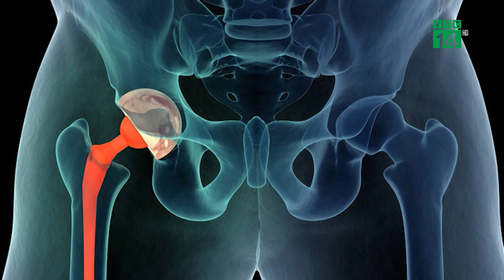Phẫu thuật thay Khớp Háng Toàn Phần cho người Nhiễm HIV| VTC14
VTC14 |Bệnh nhân bị đau khớp háng 2 bên, vận động đi lại vô cùng khó khăn và đau đớn, có lúc phải.. bò để di chuyển. Tuy nhiên do bị nhiễm HIV nên người bệnh có tâm lý e ngại đến cơ sở y tế điều trị. Kết quả chụp Xquang cho thấy, người bệnh bị hoại tử toàn bộ chỏm xương đùi 2 bên giai đoạn cuối. Các bác sĩ quyết định phẫu thuật thay khớp háng nhân tạo toàn phần cho người bệnh.